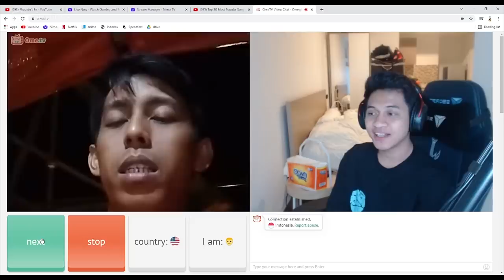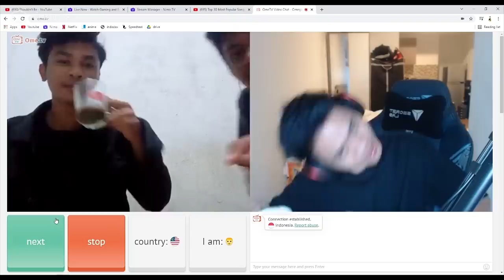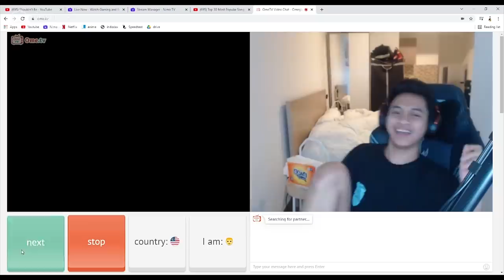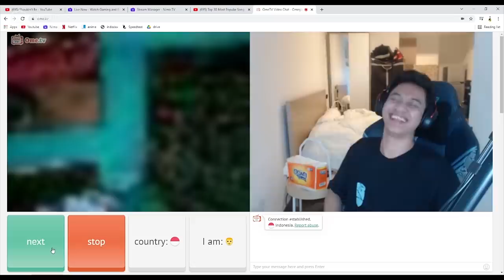DIAJAKIN NGOPI SAMA ANAK KALIMANTAN! SOKIN NGOPI! - OME TV INDONESIA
Jangan lupa juga buat terus nonton live aku di NimoTV.